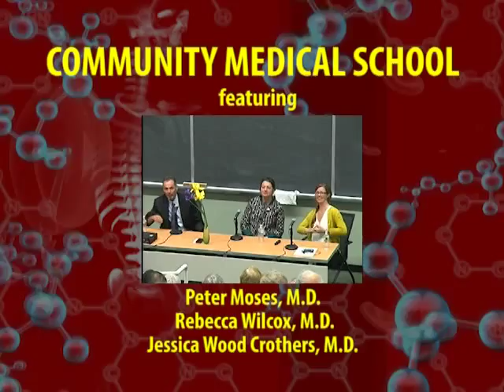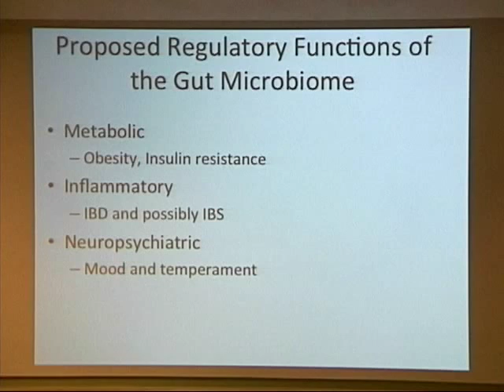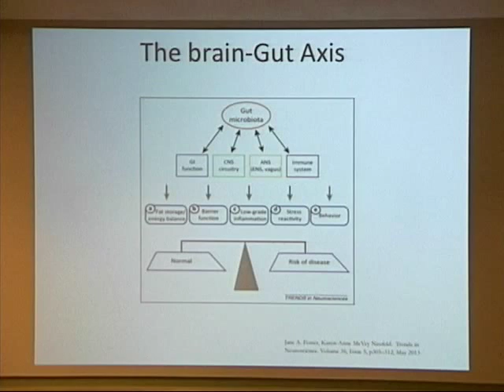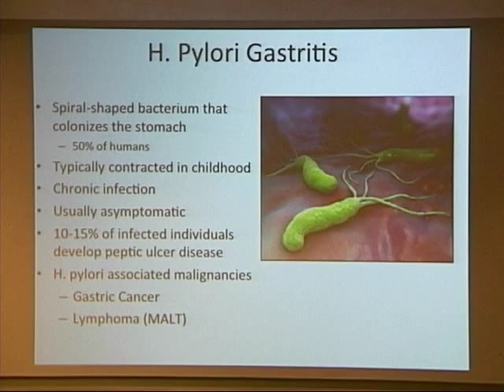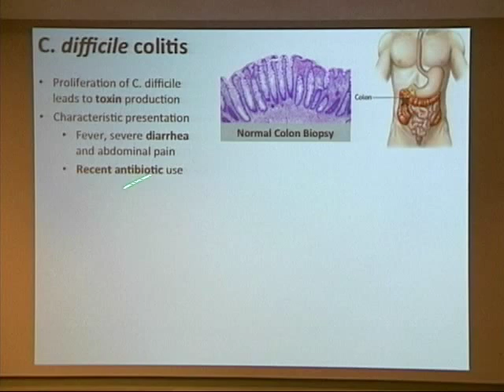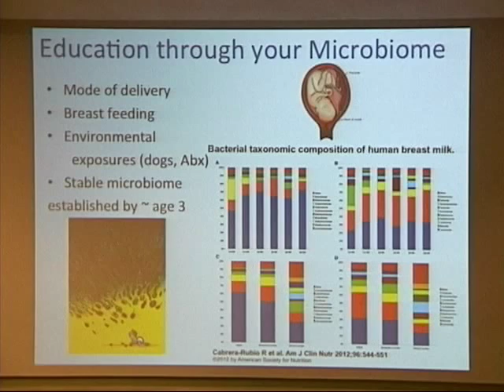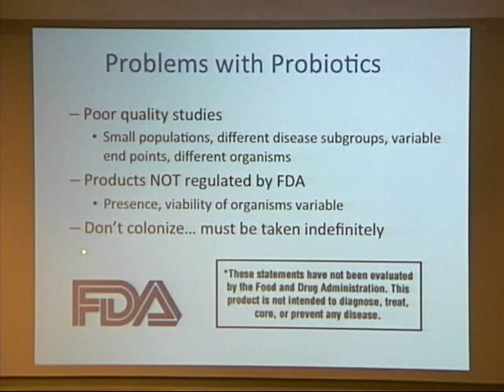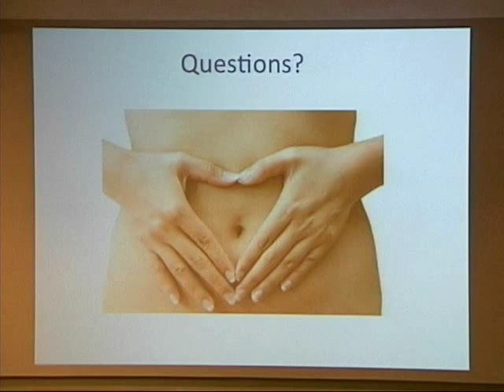Digestive Detail: The Role of the Gut Microbiota in Health and Disease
COMMUNITY MEDICAL SCHOOL | University of Vermont College of Medicine and Fletcher Allen Health Care

Billions of bacteria populate your gut and have impact on wellness and disease. Explore the critical role of gut bacteria in maintaining health and how manipulation of the gut microbiota may be used for treating illness now and in the future.